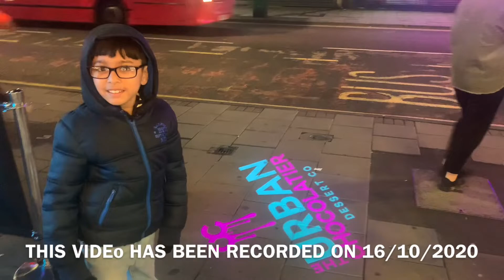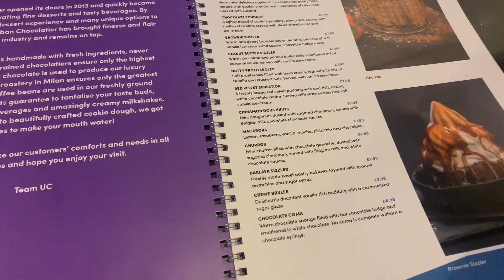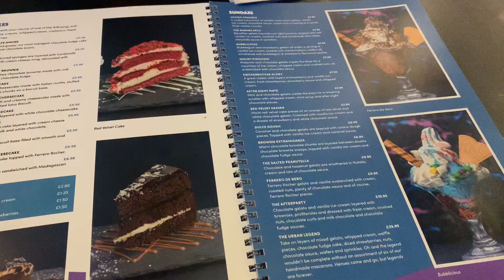Surprising Husband with Good news | Emotional Announcement | Tanzina’s Moments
Hello all,
Hope you all doing good. My today’s video is  all about an announcement to you all and surprising husband with good news. Let’s watch together his and my eldest son’s reaction.
Keep us in your prayer